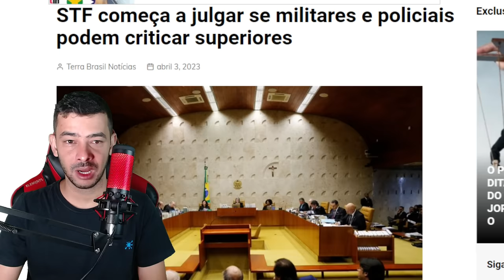URGENTISSIMO! MINISTRO SE SACRIFICA PARA SALVAR LULA? | ULTIMAS NOTICIAS!